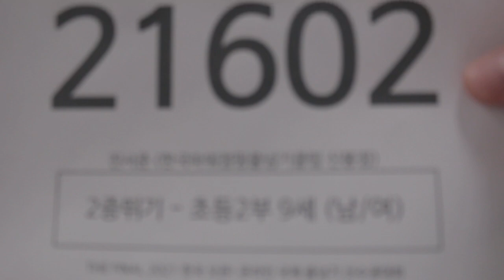2021 The Final 한국 오픈 International Jump Rope Chanmpionship 30초 스피드 이중뛰기 개인전 초2 진서준